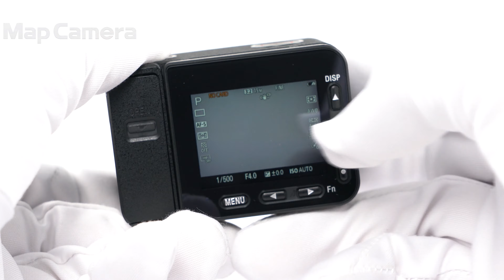SONY (ソニー) Cyber-shot DSC-RX0M2 良品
【付属品】
元箱・スタートガイド・マイクロUSBケーブル・バッテリー・ACアダプター・メモリーカードプロテクター

【外観】外観にキズがありますが、実用には問題無く良好な状態です。